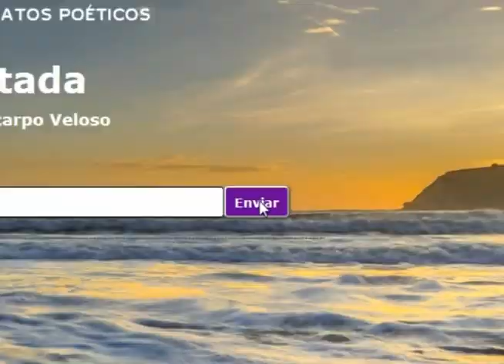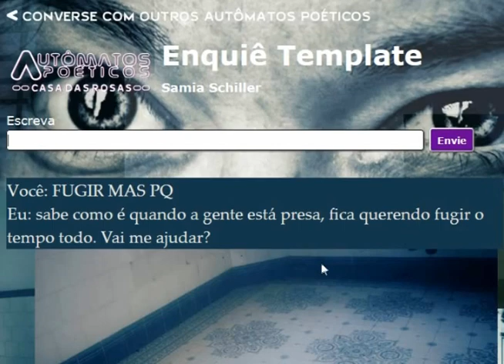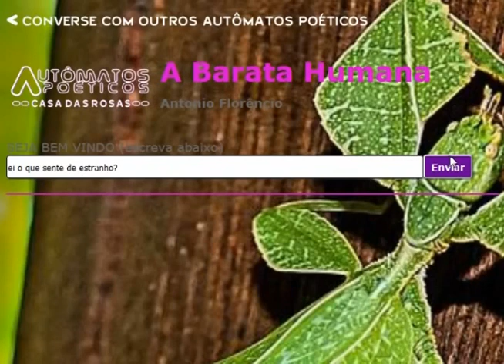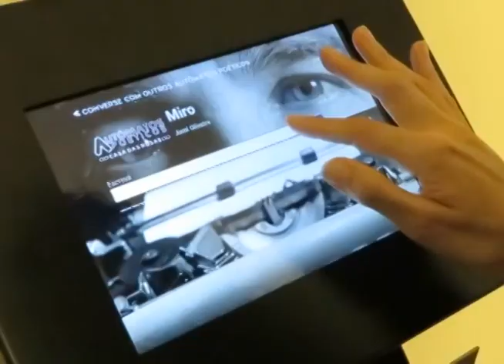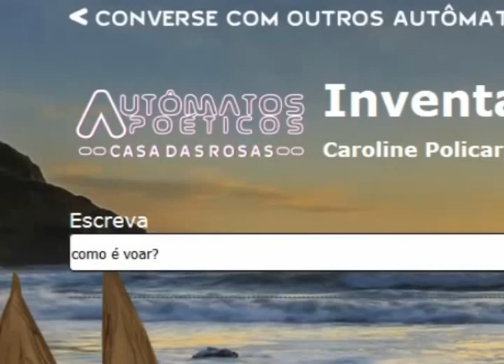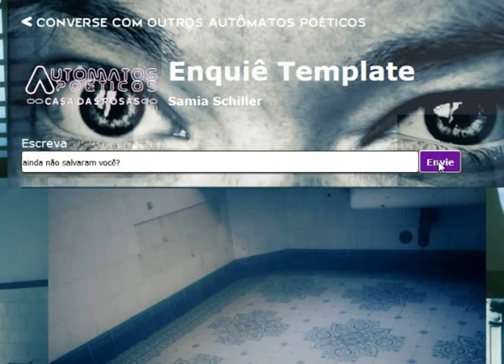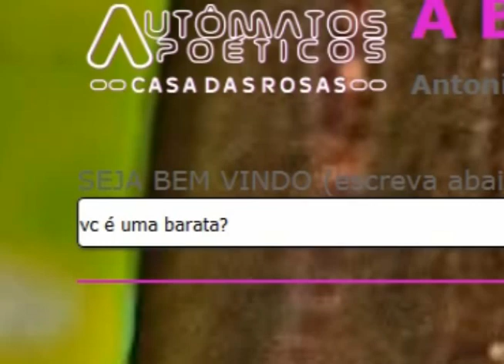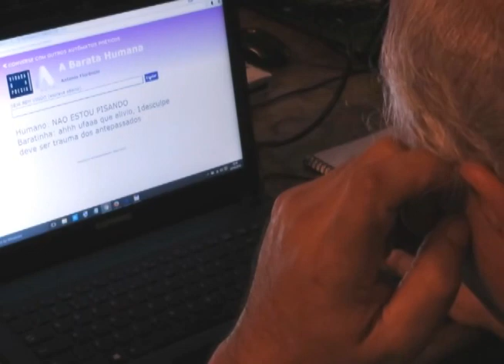Autômatos Poéticos: Casa das Rosas {versão completa}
Autômatos Poéticos é uma iniciativa coordenada pelos artistas multimídia Soraya Braz e Fabio FON voltada para a criação de experimentos poéticos baseados em robôs de conversação. Na realização do projeto na Casa das Rosas - Espaço Haroldo de Campos de Poesia e Literatura, através de um workshop-laboratório, surgiram seis personagens capazes de simular conversas com seus interlocutores pela rede Internet, criados por diferentes participantes. Você pode conversar com estes robôs através do endereço rosas.

Este projeto possui apoio do Edital nº 29/2015 do Programa de Ação Cultural “Concurso de apoio a projetos de economia criativa – moda, gastronomia, artesanato e cultura digital – no Estado de São Paulo”.